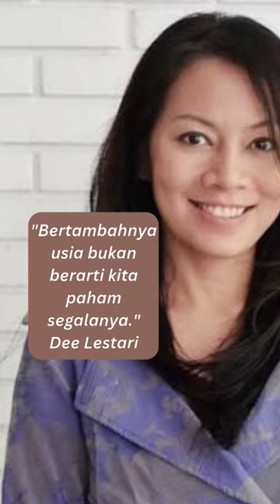Gettin' Older! Menjadi Lebih Tua!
Getting Older!
Menjadi Lebih tua!

Buku Mantap :
1.Paket Self Confidence